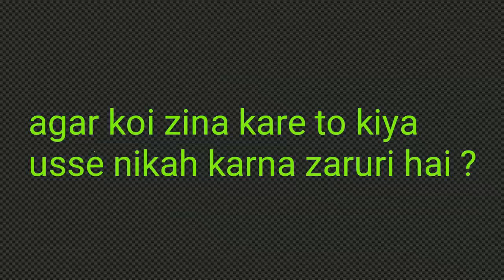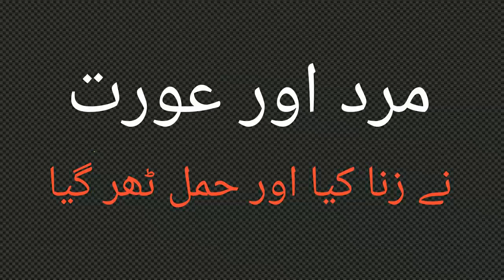Zina ke bad kiya Nikah karna zaruri hai ?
is video me ye batane ki koshish ki hai ke kiya zina ke bad nikah krna zaruri hai aur shariyat iske bare me kiya hukum dei hai quran me iske bare me kiya kaha gya hai
Amazing Statement About Nikah Se Pehle Zina Phir Usi Larki Se Nikah Karna Kaisa Hai ? With Quran O Hadees References
By Shaikh Wasiullah Abbas Hafizahullah in Urdu and Hindi 2018 in - HD - Quality

Jazzakallah Khair